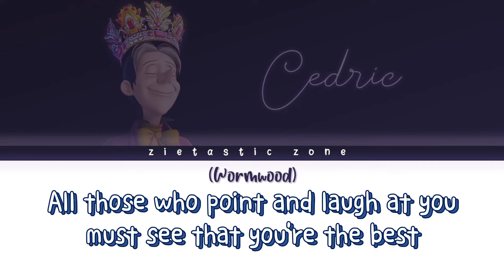My Evil Dreams - Color Coded Lyrics | Sofia the First "Day of the Sorcerers" | Zietastic Zone👑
For the best viewing experience, watch the video with the highest quality available.💞

✨About: "My Evil Dreams" is a rock-opera-ballad song in the Sofia the First episode "Day of the Sorcerers". It is sung by Cedric and Wormwood.

✨Lyrics✨
[Cedric: Probably... Oh, I just don't know.]
[Wormwood: What is there not to know, Cedric?]
[Cedric: All these years, I've yearned to take over Enchancia, but something seems... different now.]

Cedric:
When I was growing up and they all made fun of me
I vowed that I would show them just how evil I could be
But now the day has come and the kingdom can be mine
So why am I so gloomy when I should be feeling fine

My evil dreams were my friends when I was all alone
My evil schemes made me feel like I had a home
But now it seems that I've changed

My evil dreams could come true
But I'm not sure I want them to

Wormwood:
The Princess may be nice to you but what about the rest?
All those who point and laugh at you must see that you're the best

Cedric:
I've always had so much to prove
I cannot hesitate
It's time for me to make my move and be Cedric the Great

My evil dreams are my friends when I am alone
My evil schemes make me feel like I have a home
My evil dream

Nothing's changed
I know just what to do
My evil dreams will come through
Now that I'm sure I want them to

And then at last
Yes at last
My evil dreams will finally come true

❤I hope you guys are doing great and may you all stay safe all the time!
~Zie🥰

©Disney's Sofia the First